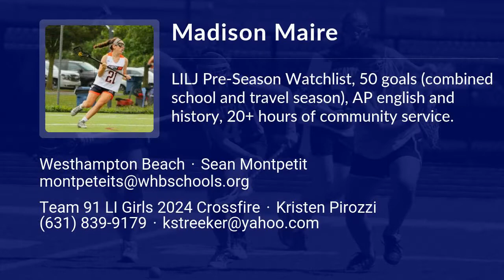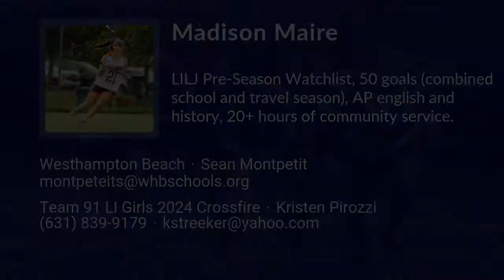Madison Maire Lacrosse Highlights - NY 2024 - Att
Madison Maire Recruiting Video.